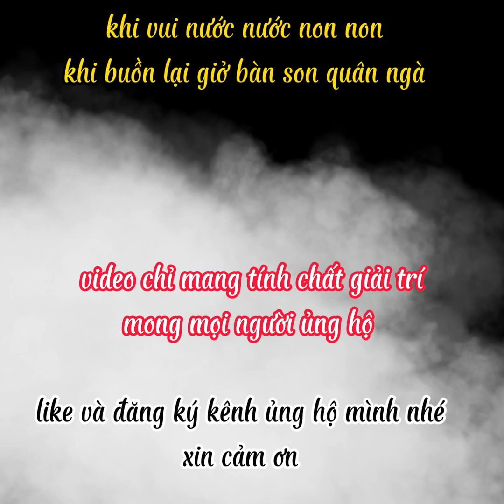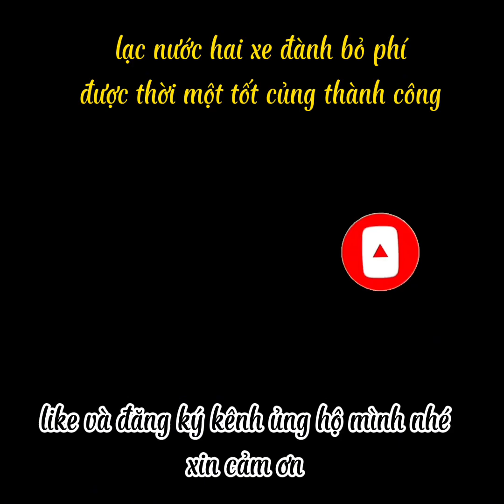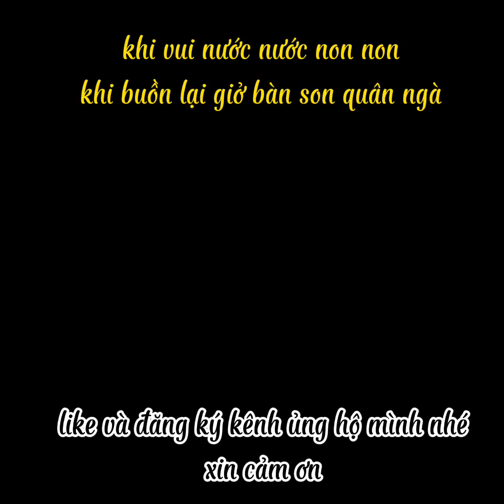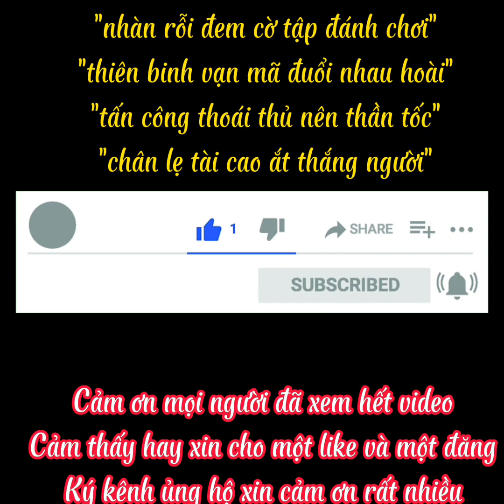Những Ván Cờ Đôi Công Và Phòng Thủ Hấp Dẫn Kịch Tính Ván 51,52,53 Cờ cotuong Cờ